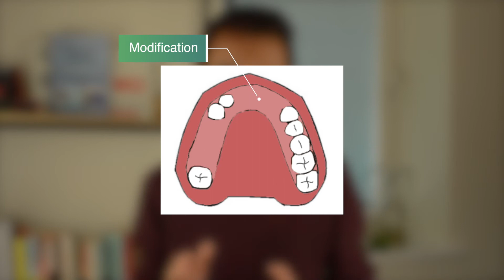What are Applegate's Rules for Removable Partial Dentures? | Kennedy Classification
In this video we look at Applegate's Rules for Removable Partial Dentures. They are a key set of rules that help us apply the Kennedy Classification to our patients.

📚 Get 'Single Best Answer Questions for Dentistry' now to prep for your exams

Sign up to the mailing list on my website for other helpful updates

⏰ Timestamps
Intro - 00:00
What are Applegate's Rules? - 00:12
Rule #1 - 00:35
Rule #2 - 01:04
Rule #3 - 01:20
Rule #4 - 01:45
Rule #5 - 02:07
Rule #6 - 02:38
Rule #7 - 02:58
Rule #8 - 03:11
Outro - 03:25

🎥 My Kit:
Nikon D3200 Camera
Rode Mic
Focusrite Scarlett Audio Interface
Neewer Softbox

😁 A bit about me:
I'm Prateek and I'm an Associate Dentist and Specialty Doctor in Oral and Maxillofacial Surgery in the UK. I have a great passion for teaching and education and through dentalnotebook, I hope to share this with other people! I'll discuss dental interviews, revise various dental topics and review numerous books, apps and websites - plus much more!

💡 Do you have a particular recommendation you want me to feature?

Get in touch if you have any questions, suggestions or recommendations!